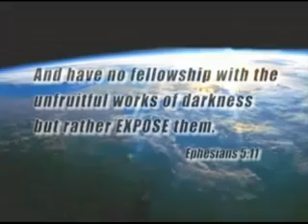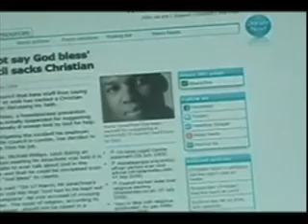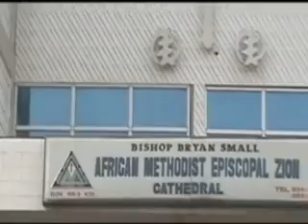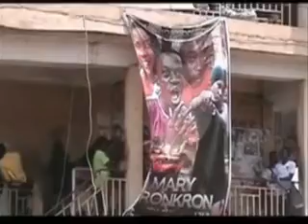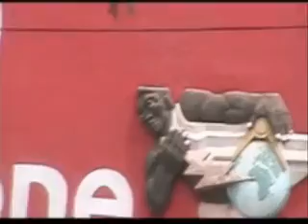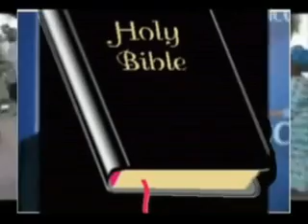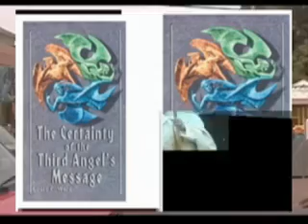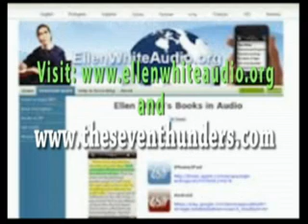Kyeiwaa & Kwadwo Nkansah Lil Win 666 (Best Movie 1,2,3 All In One)